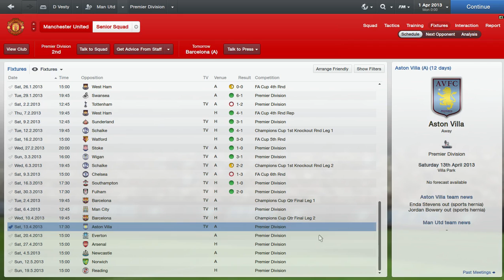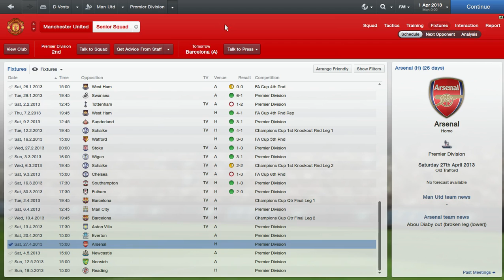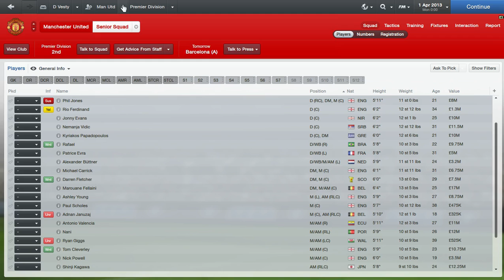Manchester United: Following In Fergies Footsteps - March 2013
Monthly update for matches, league position and player of the month, enjoy! :)